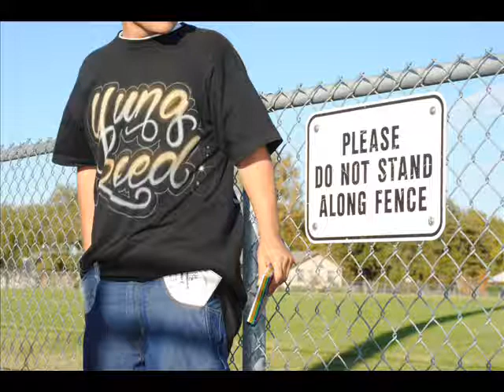Yung Reed - Screw Juice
From The Mixtape "In The Mind Of Yung Reed" Track 2- Screw Juice